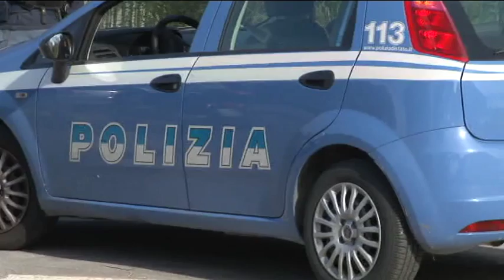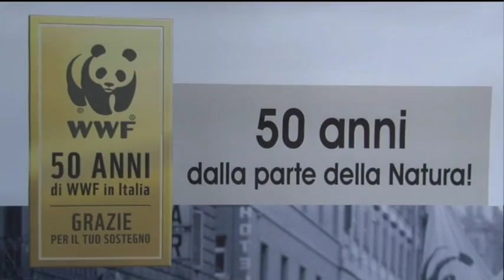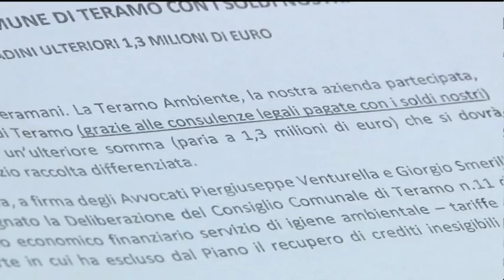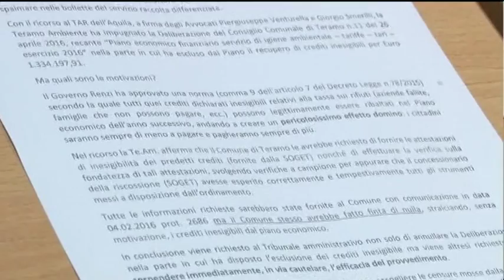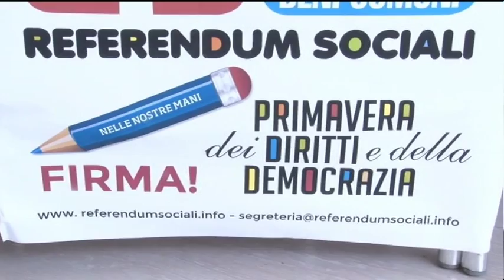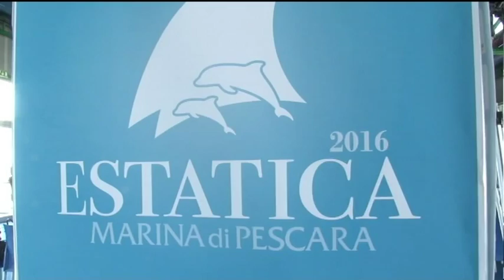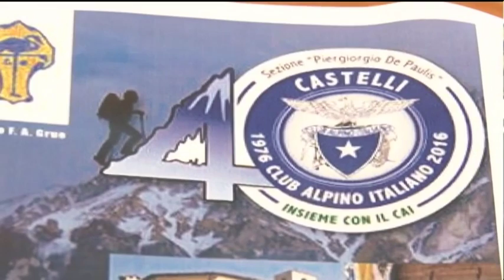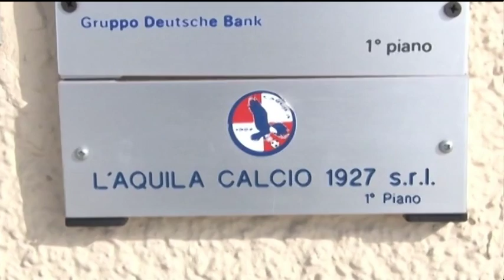TgSei Edizione della notte Sabato 11 giugno 2016